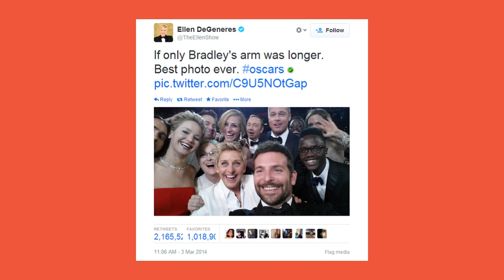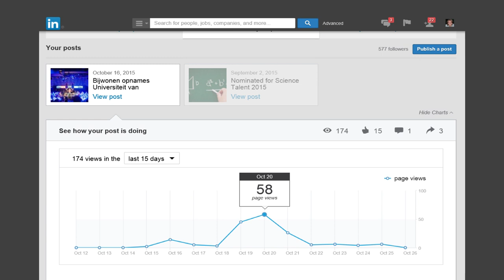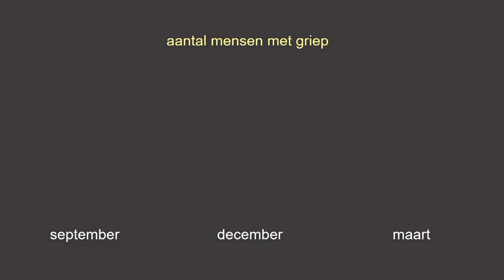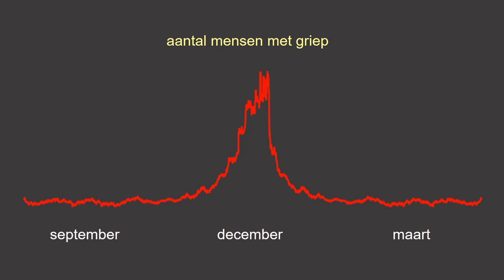(2/5) Waarom verspreiden virussen zoals het coronavirus zich razendsnel?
"Viral" gaan, is een wonderlijk fenomeen. Het gebeurde met een foto van Barack Obama en een foto van Ellen Degeneres bij de Oscaruitreiking. Maar "viral" gaan, is minder leuk als het om echte virussen gaat, zoals een griepvirus, of een nog veel kwaadaardiger virus. Johan van Leeuwaarden (TU Eindhoven) legt uit waarom virussen zich zo snel verspreiden.

Deze week in Universiteit van Nederland:
Wiskundige prof. dr. Johan van Leeuwaarden

Data, mensen, producten, energie en ziekten bewegen over netwerken die zo complex zijn dat niemand ze helemaal begrijpt. Johan van Leeuwaarden (Technische Universiteit Eindhoven) schept orde in deze chaos met zijn wiskundige modellen. En hij heeft een missie: duidelijk maken hoe leuk en belangrijk wiskunde is voor onze maatschappij.

Meer weten?